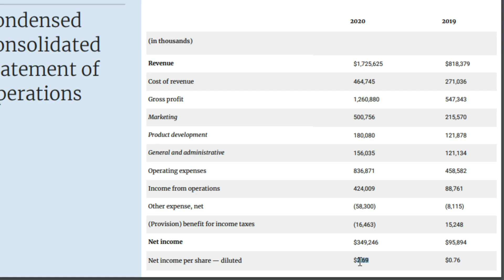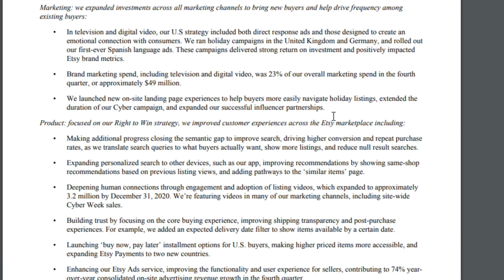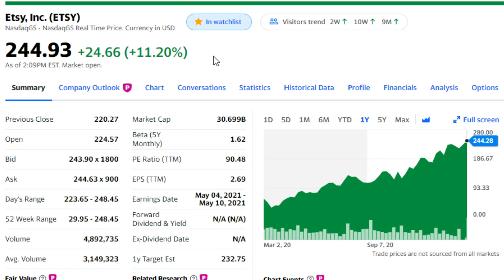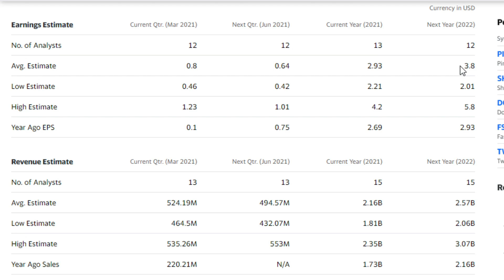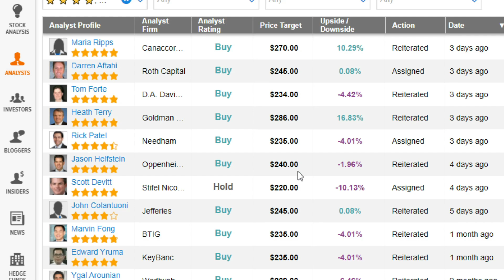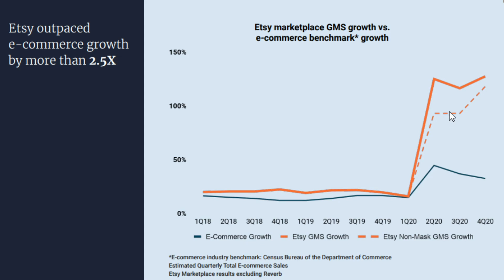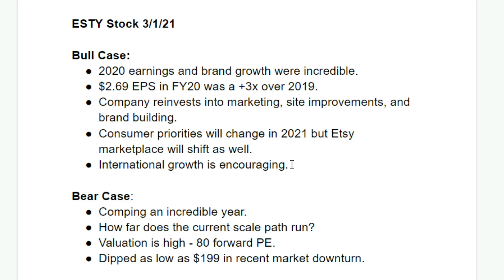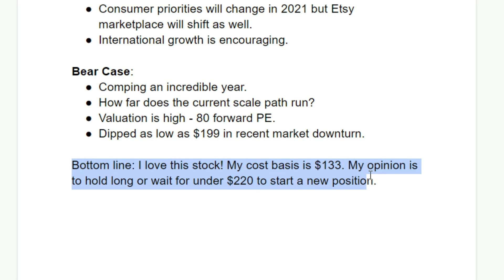ETSY Stock Prediction 2021 | ETSY Stock Analysis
The stock price of ETSY hit 4x return last year as the company grew over 100% in most key metrics. Looking ahead to 2021, the company must build on their ascension to the 4th largest ecommerce site buy continuing to scale. This year will present a challenge in terms of sales comps but analysts are still projecting an increase in both revenue and EPS.

🏆 I use TipRanks to track analyst opinions and stock momentum.

This stock price prediction for ETSY includes a review of the company's PE ratio, EPS forecast, and marketing spend. I share the bull and bear case for ETSY stock to help you form your own investing perspective.

The following stocks are featured in this video:

Etsy, Inc. (ETSY)

Do you think Esty is a buy in 2021? Share your projections in the comments.